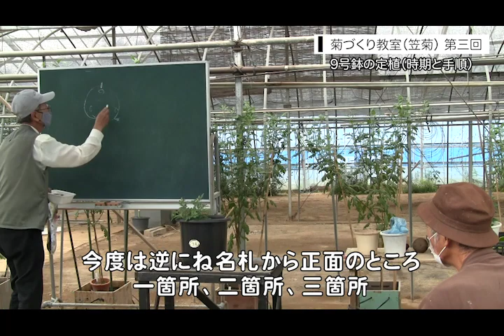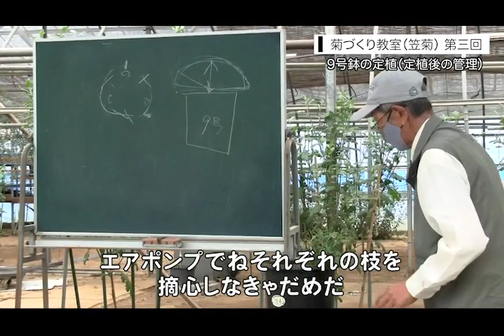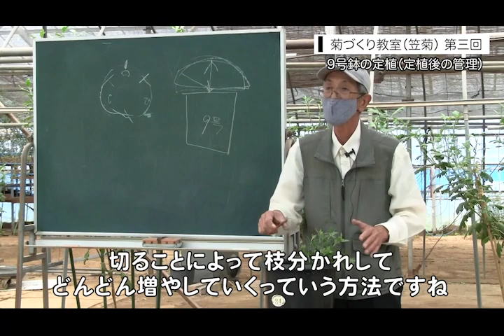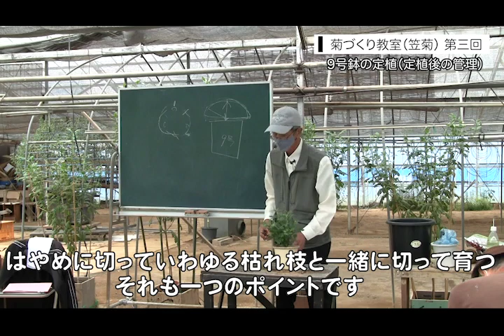【菊のまち二本松】菊づくり教室 笠菊（ざる菊）栽培講座 第３回 ダイジェスト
令和3年6月19日に開催された菊づくり教室 笠菊（ざる菊）栽培講座の第三回をダイジェストとして編集しました。
講師は二本松菊花愛好会の井田隆雄先生をお招きし、講義していただきました。

今回のテーマ：９号鉢の定植

菊松くんがSNSで市内の観光情報を発信しています。
"Kikumatsu-kun" from Nihonmatsu City provides tourist information about the city.